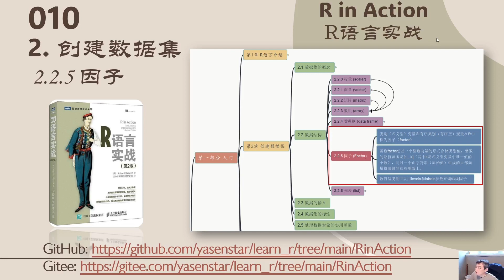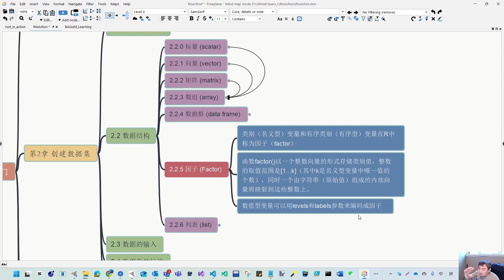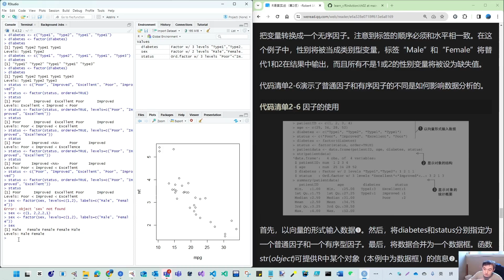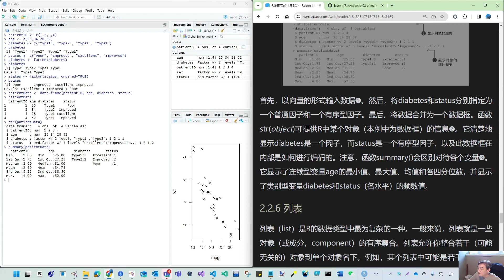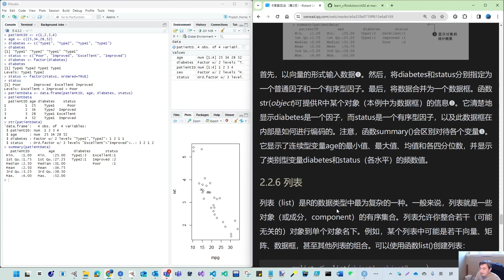R in Action R语言实战 010 - ch02 创建数据集 2-2-5 factor 因子